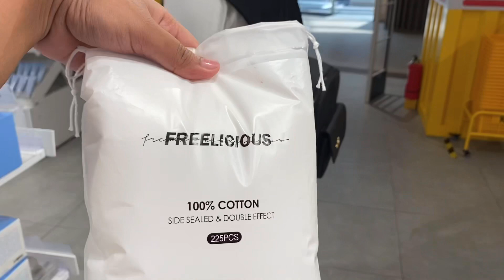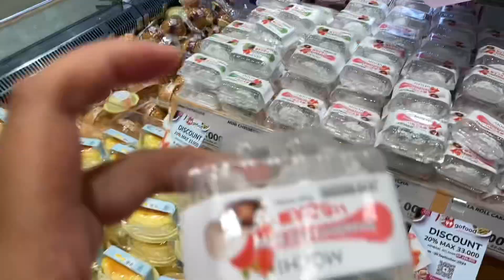VLOG AMATIR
sound on
⚠️ please use your earphone now